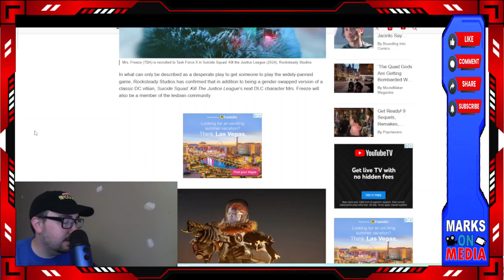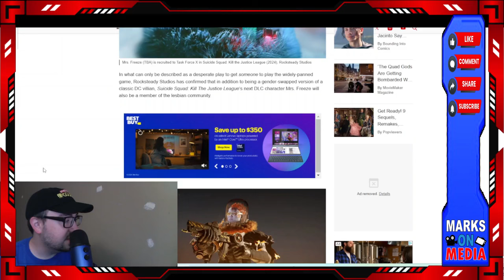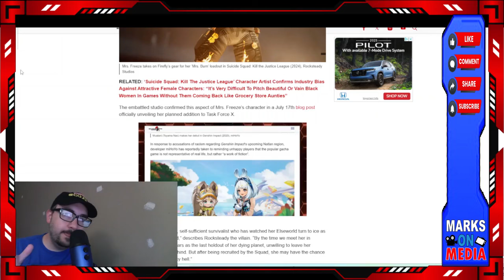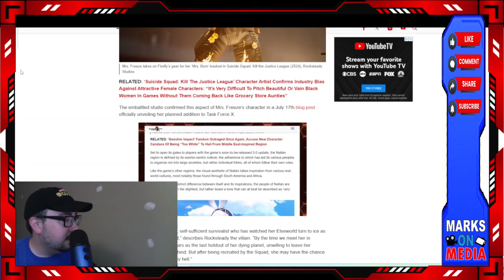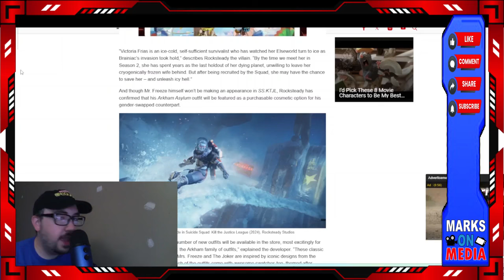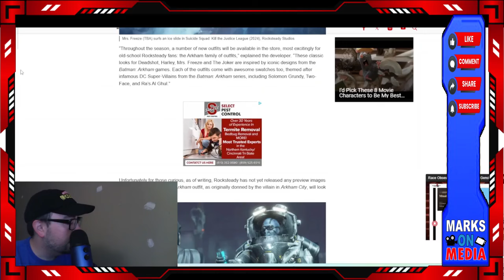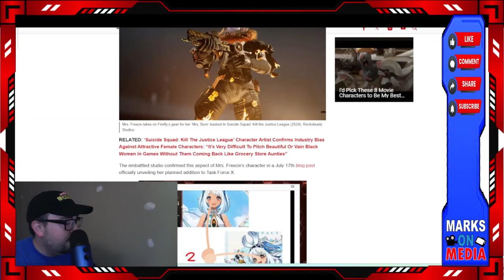Rocksteady Disaster Grows & Mrs. Freeze is a Lez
Rocksteady has a full-blown disaster on their hands with Suicide Squad: Kill the Justice League. No one plays it or has played it in a long time! So, how will they bring players in? Make Mr. Freeze a chick and make her lame and gay!